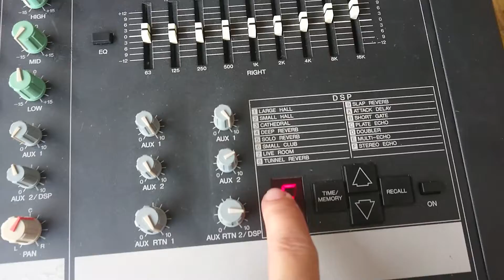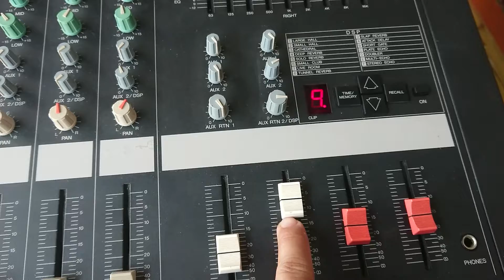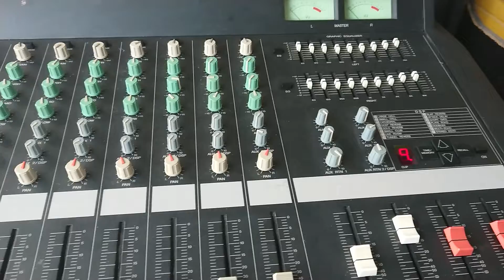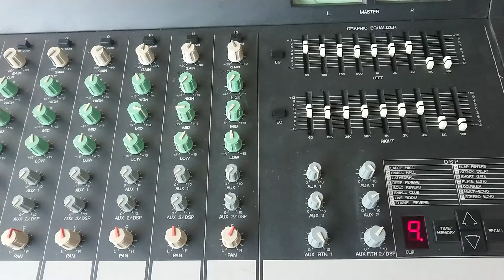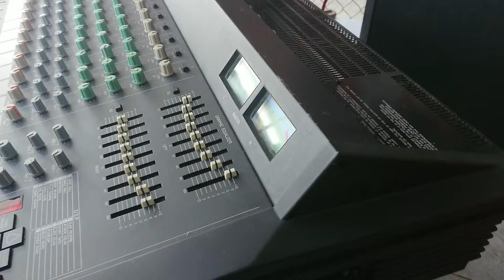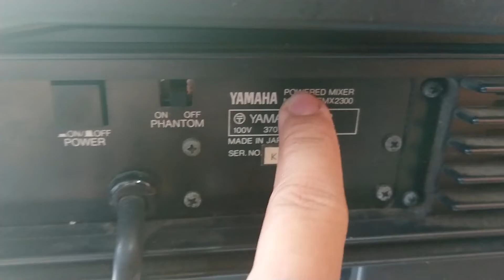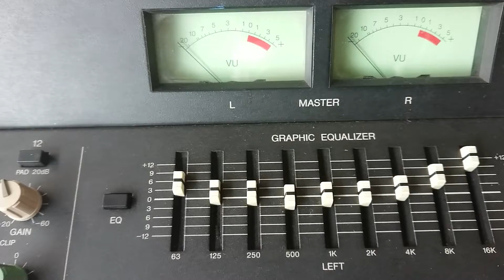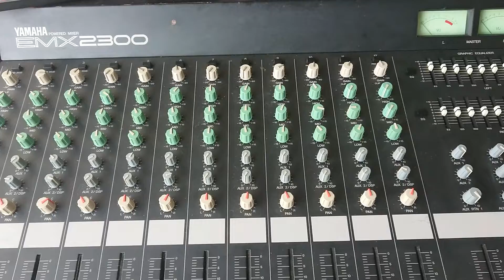Test mixer yamaha Emx2300 cho khách hàng saigon,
Chât âm rất hay nhe,